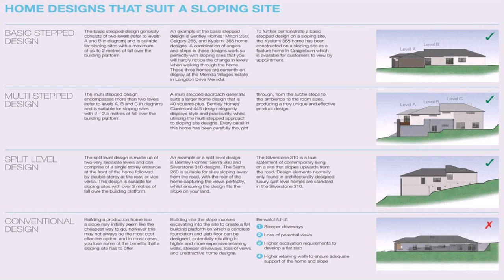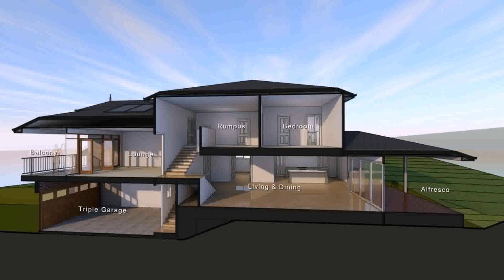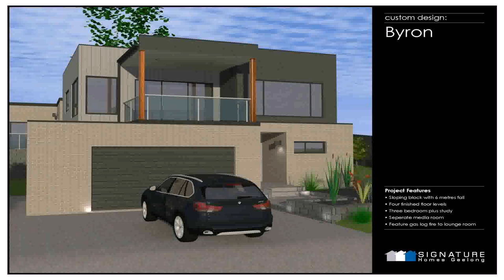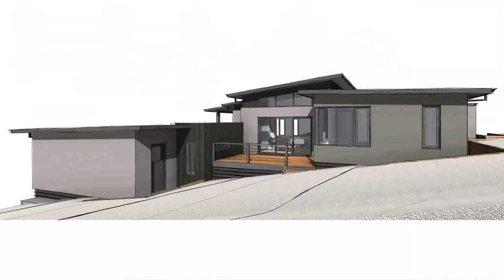House Designs And Floor Plans For Sloping Blocks (see description) (see description)